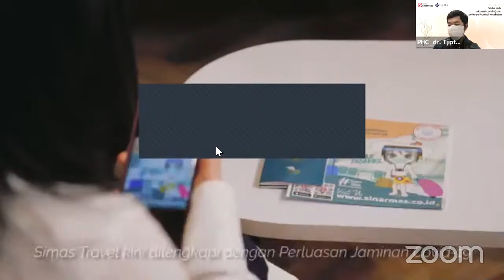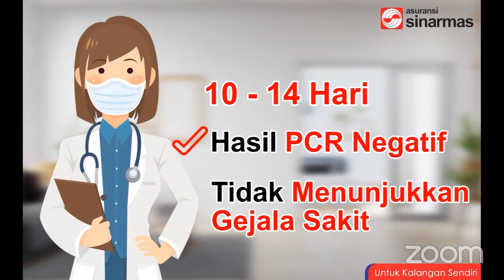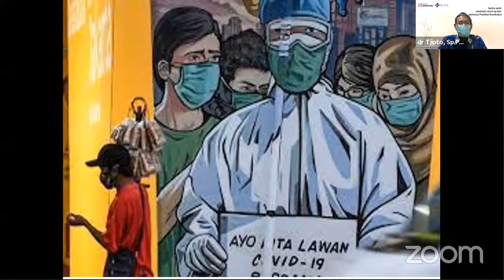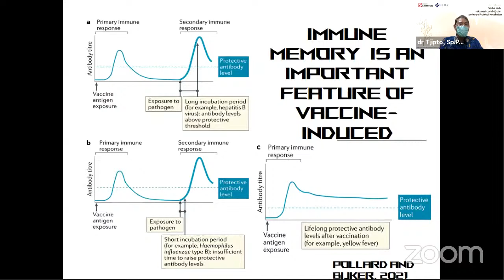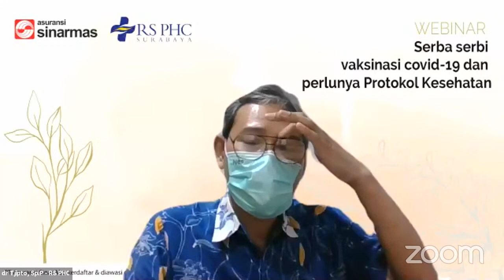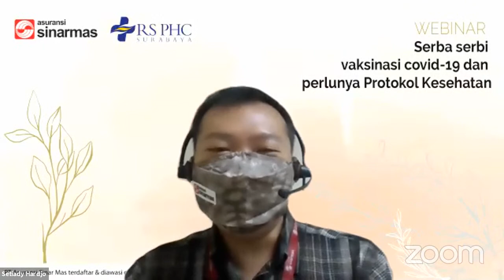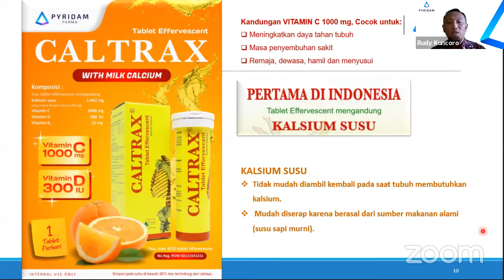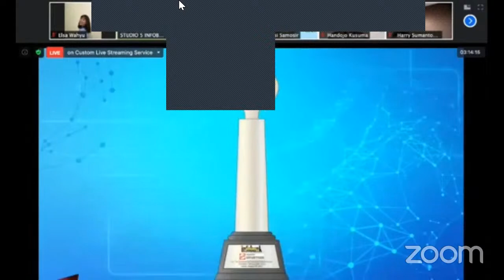Serba Serbi Vaksinasi COVID-19 dan Perlunya Protokol Kesehatan